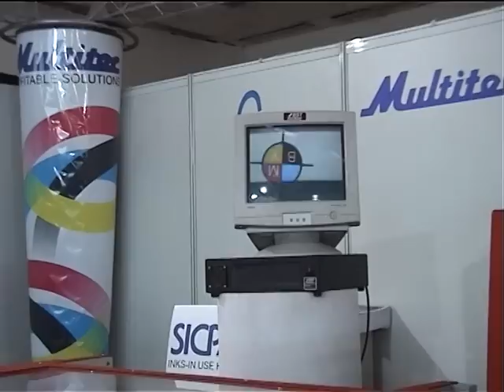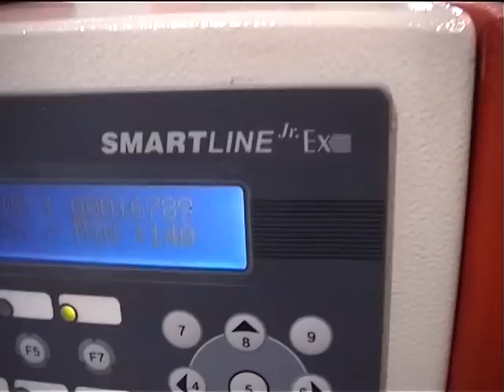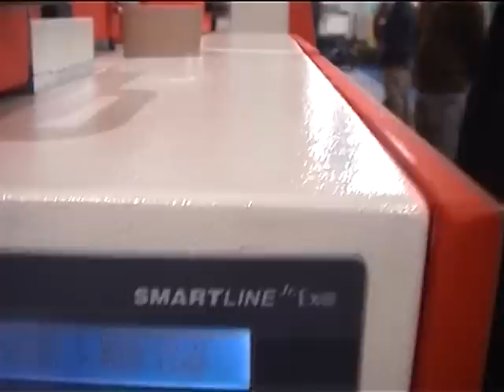Variable repeat web offset press G5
G5 press for security printing, forms, OMR, tickets, covers, etc.
Available with folder, rewinder and sheeter delivery